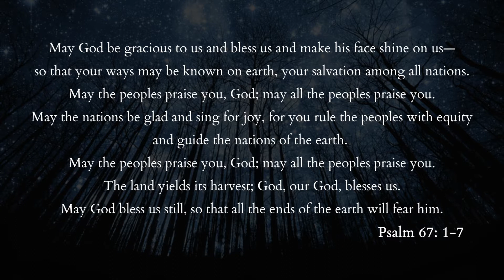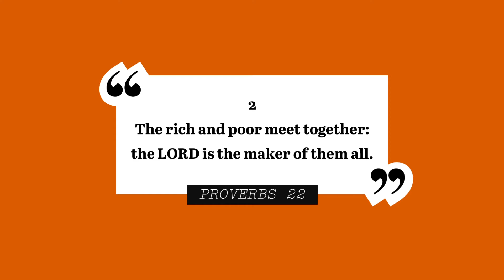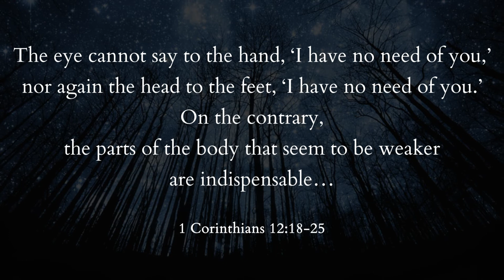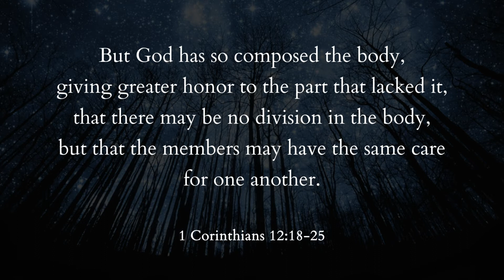The Rich & The Poor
[Proverbs 22:2] "Rich and poor have this in common: The LORD is the Maker of them all." God’s wisdom and providence have ordered it, that some are rich, poor, and somewhere in between, but ALL are guilty before God. Everyone needs redemption through the blood of Jesus Christ, and regardless of what your socio-economic status is--- ALL are welcome at the throne of God's grace.